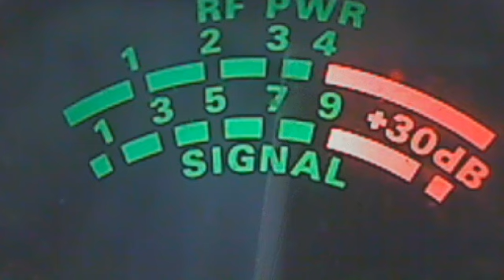November 3, 2013 1:35 PM - 27.025 - Thunderlips Alaska